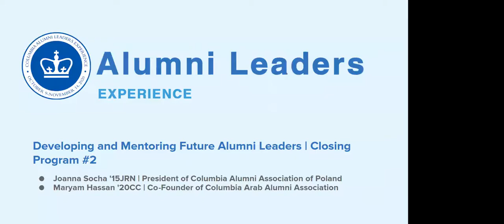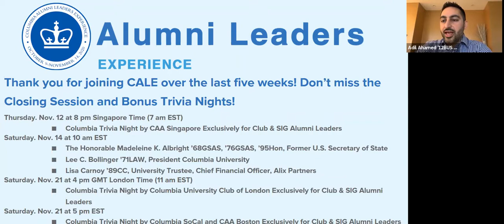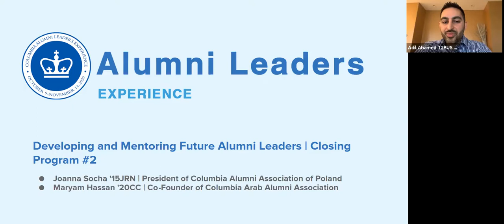CALE 2020: Developing and Mentoring Future Alumni Leaders | Closing Program #2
Tune in to hear emerging CAA leaders reflect on the many learnings of the Columbia Alumni Leaders Experience. This program also provides an opportunity to learn about the experiences of these presenters, and how these lessons can be utilized in developing and mentoring future alumni leaders.